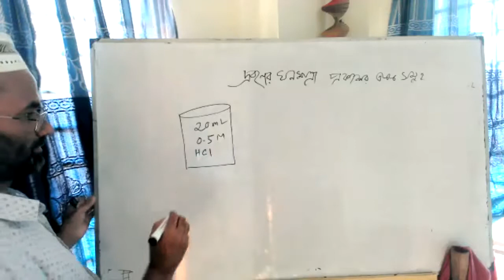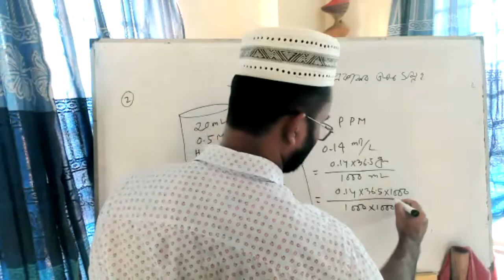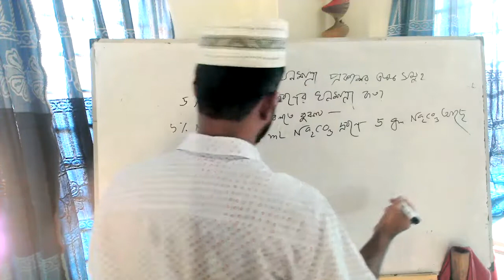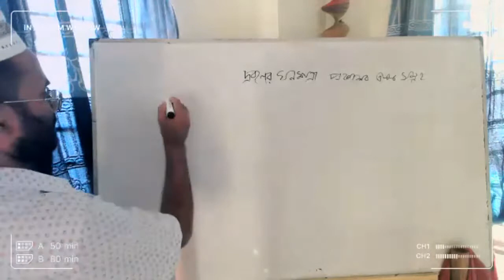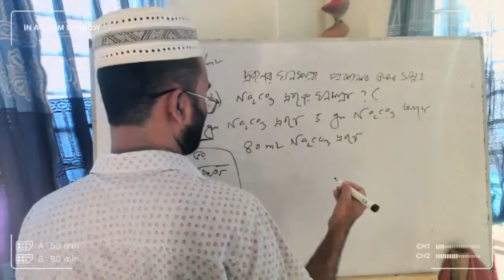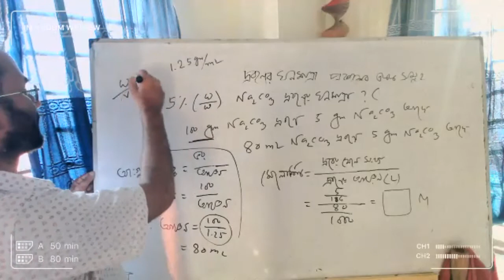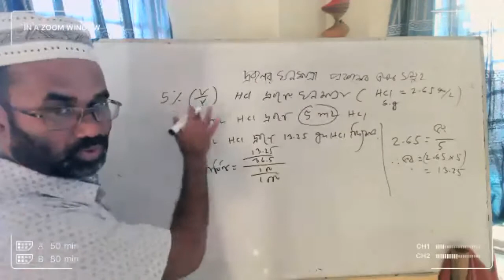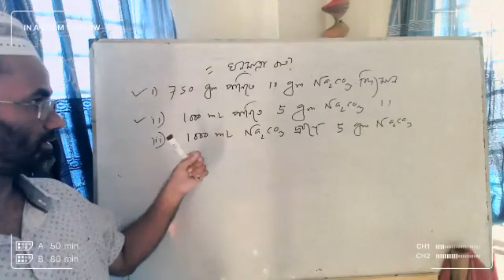পিপিম (PPM), মোলারিটি ,Molarity , 3rd Chapter,Chemistry 2nd Paper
Lectured by: Md Humayun Kabir, Assistant Professor, Noorjahan Memorial Womens College
সকল শিক্ষার্থীদের শুভেচ্ছা। এইচএসসি পরীক্ষার্থী ও বিশ্ববিদ্যালয় ভর্তির জন্য খুবই গুরুত্বপূর্ণ। এছাড়াও সকল একাদশ শ্রেণির শিক্ষার্থীদের জন্যও ভিডিওটি গুরুত্বপূর্ণ।
এছাড়া তোমরা ভিডিওটা দেখে নিজেকে যাচাই করে নিতে পারো।
Md. Humayun Kabir Jewel
Assistant Professor.
B.Sc (Hons) First Class M. Sc (Chemistry) First Class (Sust)
PhD On Chemistry (On Study)